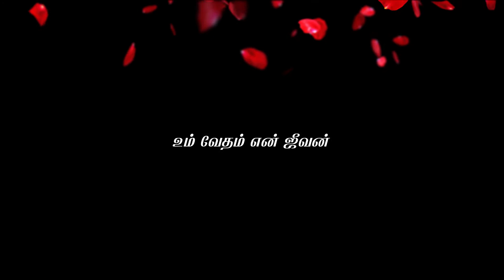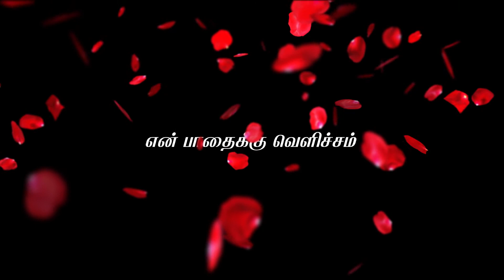எல்லாவற்றையும் அறிந்த தேவன்!